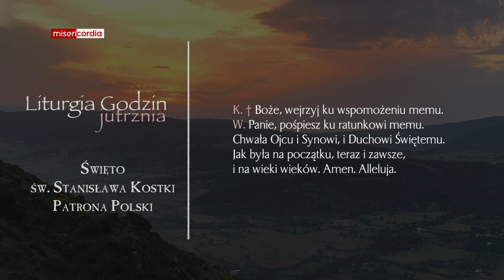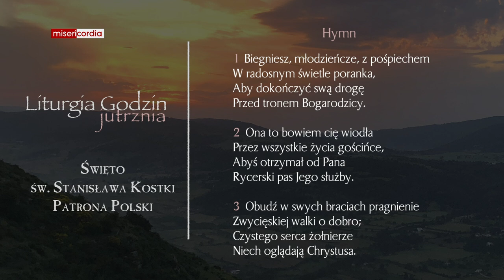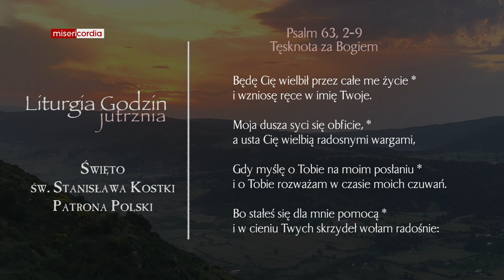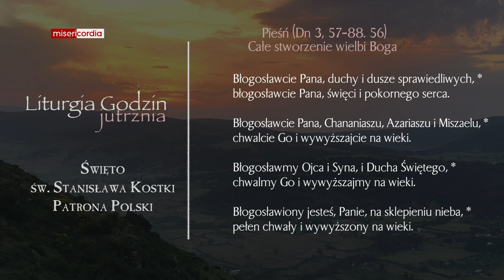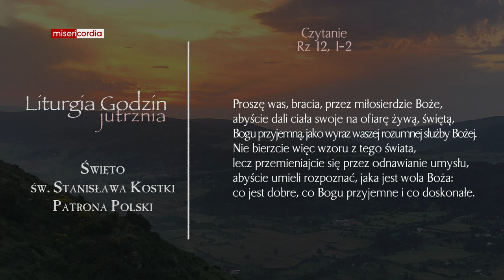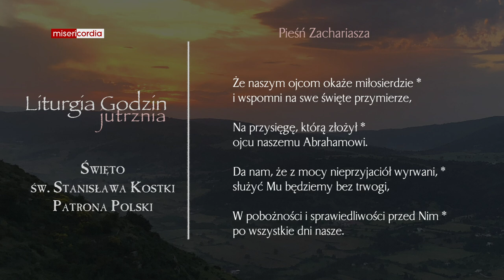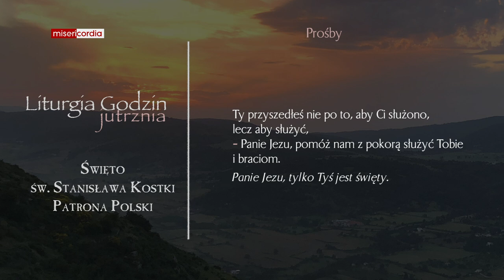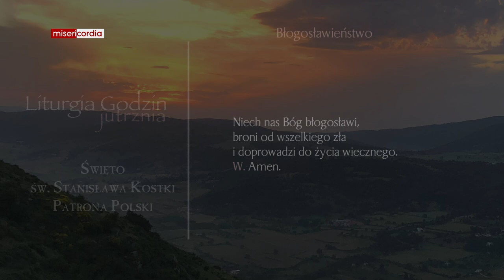Liturgia Godzin | Jutrznia | Święto św. Stanisława Kostki